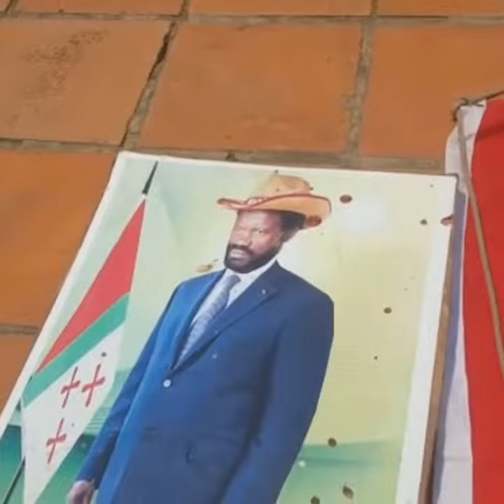Reportage na bililingi bya ndenge Bakata Katanga bakotaki mpe basukisami na Lubumbashi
Kimya ezongi na Lubumbashi nsima na bitumba bingalaki ntango Bakata Katanga bakotaki na Lubumbahsi. Bakata Katanga baike bakufi lokola mpe ba policiers na soda moko. Totala na bozindo sango na Narval Mabila.